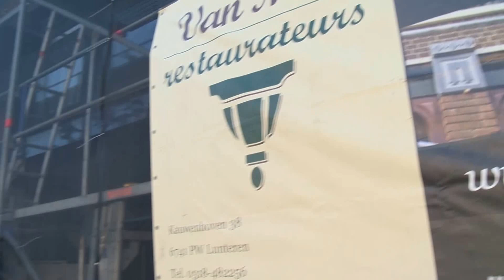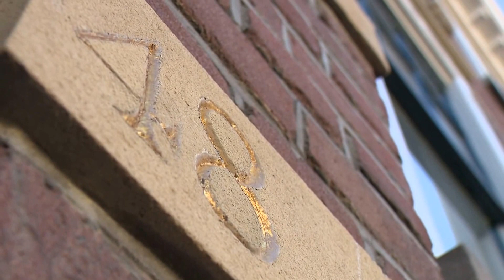collega Hugo op SBS6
Hugo van Milt bedrijfsleider bij Van Milt Restaurateurs neemt Anouk presentatrice van het SBS6 tv programma Alles over wonen mee naar zijn dagelijkse werkveld. Schitterende compilatie over wat wij als organisatie in huis hebben op het gebied van restauratie